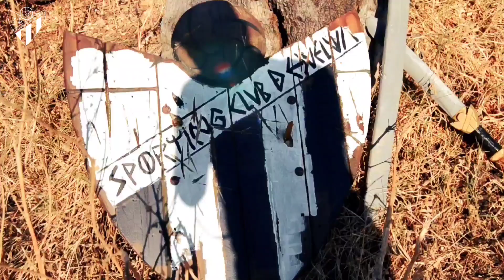Sé parte del reto | CAMPAÑA DE ABONADOS 𝟐𝟎𝟐𝟒/𝟐𝟎𝟐𝟓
💙 CAMPAÑA DE ABONADOS 𝟐𝟎𝟐𝟒/𝟐𝟎𝟐𝟓 🤍

🎬 Créditos del vídeo:

Grabación y edición: Adrián Chicón
Atrezo: Chencho Aguilera
Actrices: Paula Albarrán, Natalia Cano y Eva Cintado

SéParteDelReto ¡Volveremos!